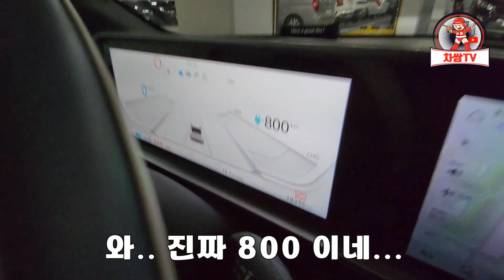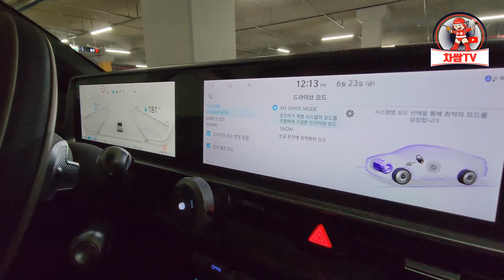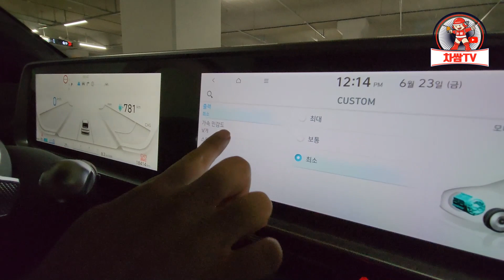전기차 주행거리 800km 여러분도 가능합니다 (feat. 아이오닉6)